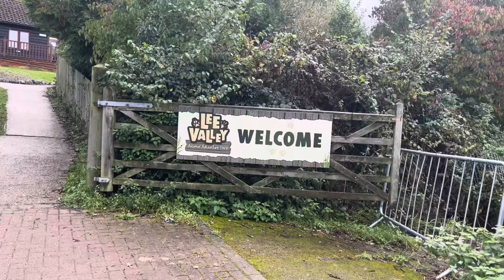Liyana's First Halloween 2🎃23